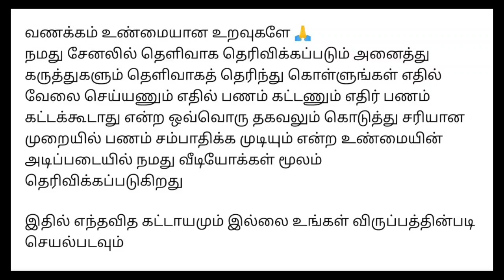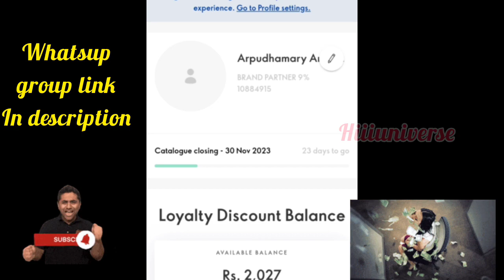வீட்டில் இருந்தே வேலை செய்துதர தமிழ்நாடு முழுவதும் பெண்கள் தேவை / ₹500 முதல் ₹50,000 சம்பாதிக்கலாம்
நமது சேனல் -இல் போடப்படும் வேலைவாய்ப்பு செய்திகள் கீழ் குறிப்பிடப்பட்டுள்ளன 👇👇👇👇

📣Women Jobs
📣Mobile Jobs
📣Online Jobs

@Hiii Universe  👈👈👈